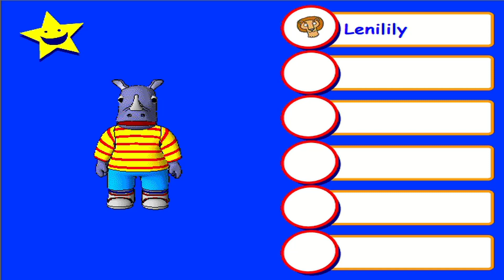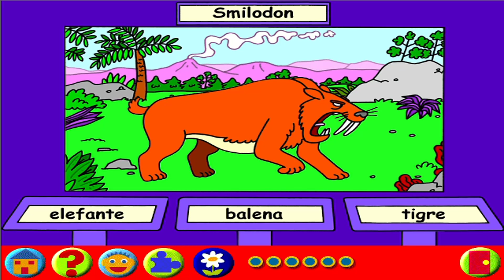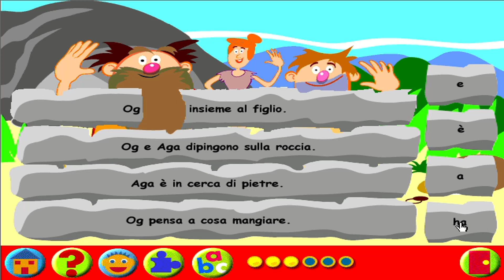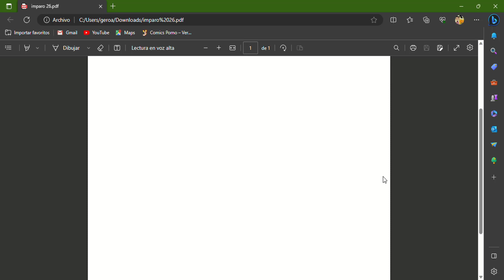aprendilandia italiano episodio 48 hace mucho tiempo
Final de la temporada 12, la Antártida.
Sinopsis: Nuestros amigos estan en el museo de las cosas antiguas, en el, veran varias cosas ya extintas, así como cosas que se usaban antiguamente, pero que ahora gracias a la tecnología, se usan otras cosas más modernas.